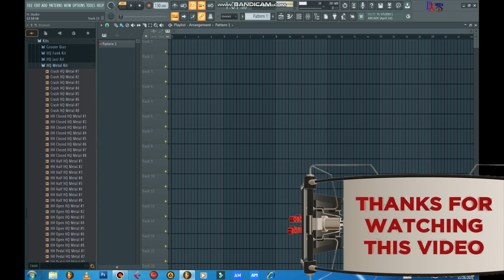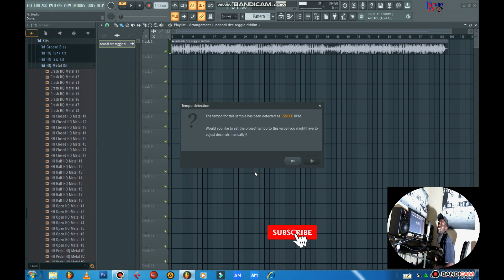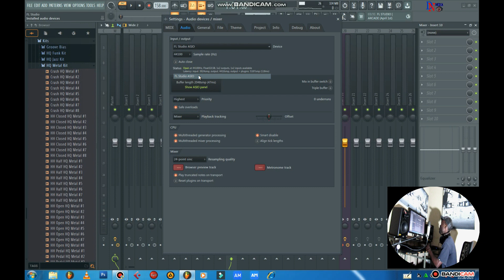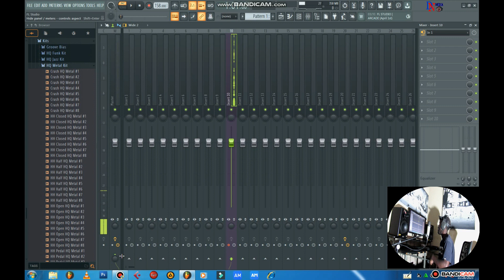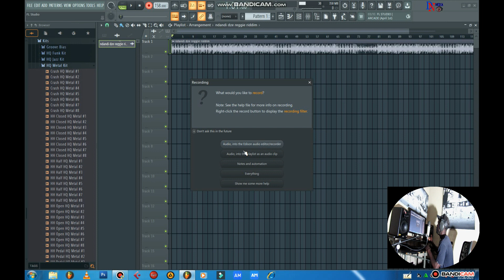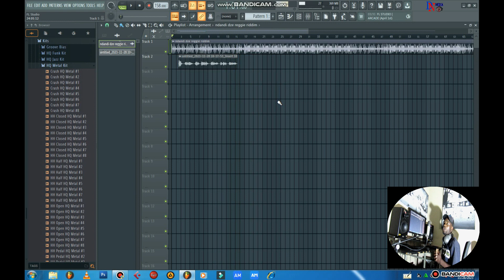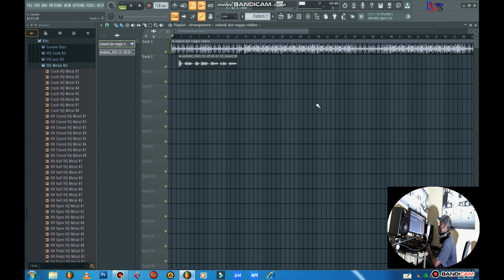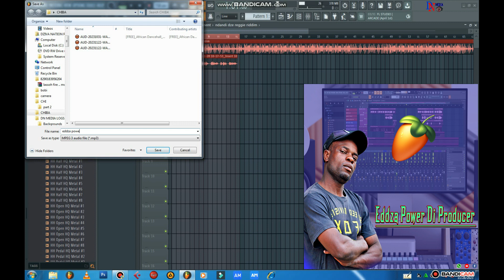How To Record Vocal In Fl Studio 21 Part 1 By Eddza Power Di Producer